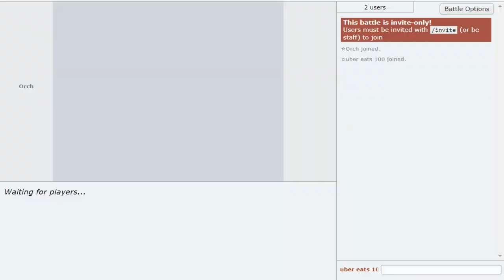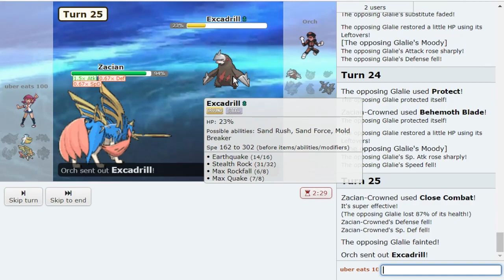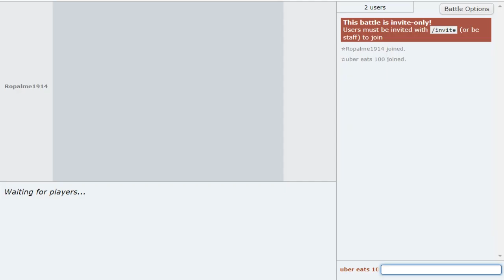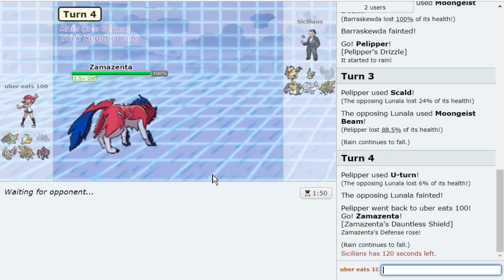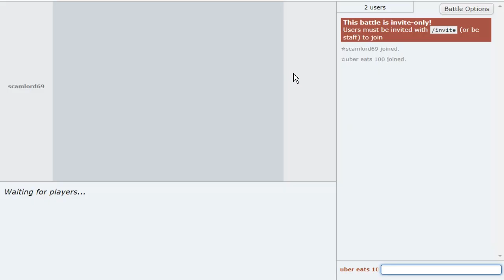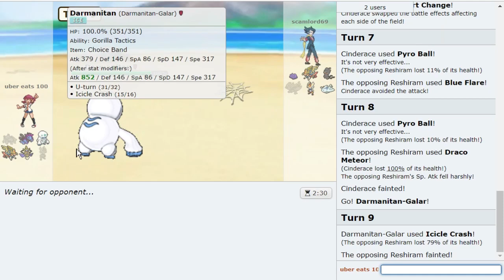Gigantamax Drednaw DESTROYS the UBERS LADDER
Drednaw destroys the Ubers Ladder! In this Pokemon Sword and Shield Ubers Pokemon Showdown Live with Jamvad, we use Gigantamax Drednaw! With Swift Swim Drednaw we can outspeed the entire Ubers tier and hit them with strong rain boosted attacks! Giving us some clean Drednaw Sweeps! Since Dynamax is still allowed in the Ubers tier, not for Pokemon like Necrozma Dusk Mane though, it allows Gigantamax Drednaw to be a massive threat! Hope you guys enjoy and check out Jamvad Academy:

asfgerthrrth Enjoy!